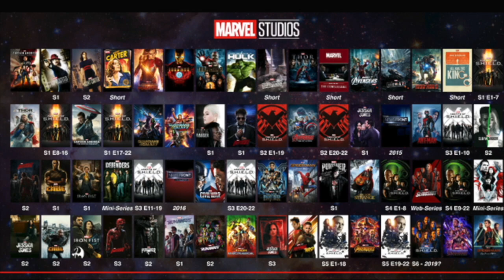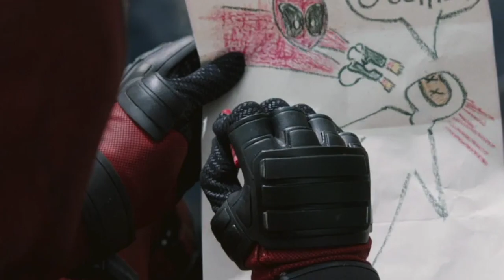Thor Love and Thunder TRAILER Update! DEADPOOL 3 Dr Strange Multiverse of Madness Cameo?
Thor Love and Thunder teaser trailer update and major news revealed! Marvel Studios has begun promotion for Thor Love and Thunder which means the trailer is getting close! Deadpool 3 is rumored to be in Doctor Strange in the Multiverse of Madness and Ryan Reynolds says an update for Deadpool 3 is coming soon!